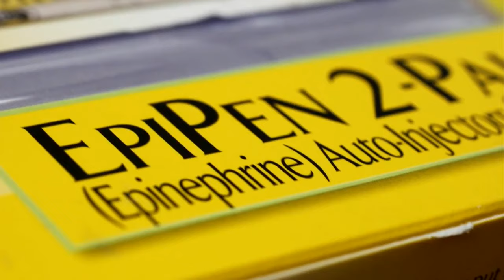Sen. Klobuchar Fights For Fair Prices On EpiPen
Senator Klobuchar is asking her colleagues in Washington to hold a hearing to investigate the significant price increase on EpiPens, Susan-Elizabeth Littlefield reports (2:03). WCCO This Morning – Aug. 24, 2016